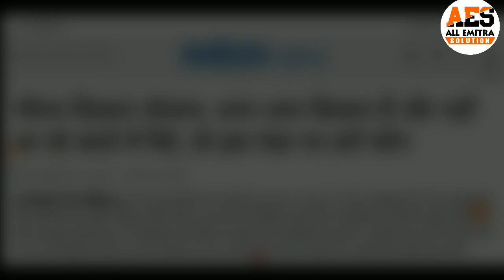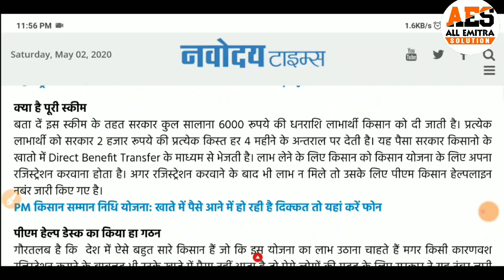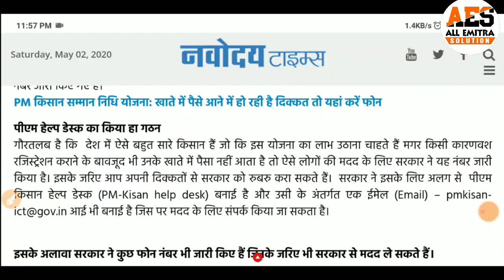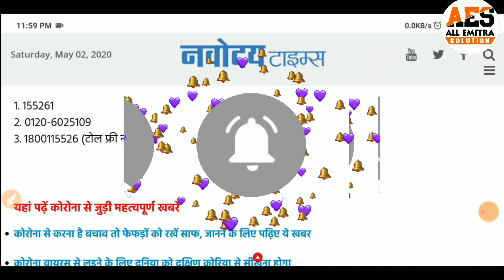PM किसान योजना की बड़ी अपडेट || PM Kisan Samman Nidhi Yojana 4th & 5th Installment Problem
PM किसान योजना की बड़ी अपडेट || l PM Kisan Samman Nidhi Yojana 4th & 5th Installment Problem
PM Kisan Samman Nidhi Yojana Beneficiary Status Problem
 PM Kisan Samman Nidhi Yojana Farmer Corner Coming Soon
PM Kisan Samman Nidhi Yojana Farmer Corner Not working problem solution

pm kisan kcc,
pm kisan app download,
pm kisan application,
pm kisan account number change in tamil,
pm kisan account number correction,
pm kisan account number change csc,
pm kisan bima yojana,
pm kisan benefit status,
pm kisan ben inst,
pm kisan beneficiary status,
pm kisan beneficiary loan,
pm kisan beneficiary list 2020,
pm kisan correction,
pm kisan card,
pm kisan credit card yojana,
pm kisan csc,
pm kisan credit card online apply telugu,
pm kisan credit card online apply tamil,
pm kisan correction is pending at state,
c e o pm kisan,
pm kisan k c c,
pm kisan details,
pm kisan durusti,
pm kisan dhan yojana,
pm kisan duplicate,
pm kisan dot com,
pm kisan download,
pm kisan debit card,
pm kisan dbt feeding,
pm kisan edit,
pm kisan edit form,
pm kisan edit details,
pm kisan error,
pm kisan eligible list,
pm kisan edit aadhaar details in tamil,
pm kisan edit aadhar card,
pm kisan samman yojana emitra online,
pm kisan e mitra,
pm kisan form kaise bhare,
pm kisan form,
pm kisan fto,
pm kisan form fill up,
pm kisan fto login,
pm kisan fourth installment,
pm kisan form download,
pm kisan farmer corner name update,
pm kisan f t o,
pm kisan government in,
pm kisan gov,
pm kisan goi,
pm kisan gujarati,
pm kisan gujarat,
pm kisan government yojana,
pm kisan helpline number,
pm kisan how to apply,
pm kisan helpline,
pm kisan help number,
pm kisan haryana,
pm kisan helpline number telugu,